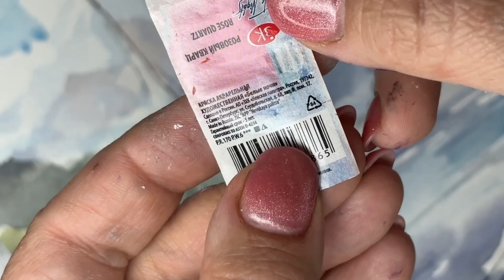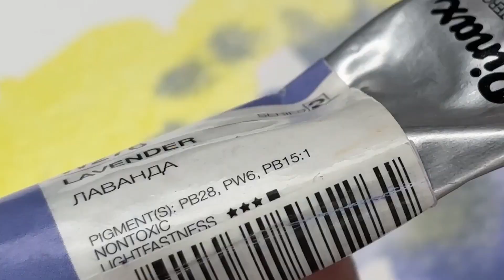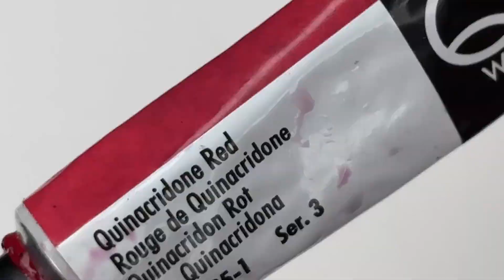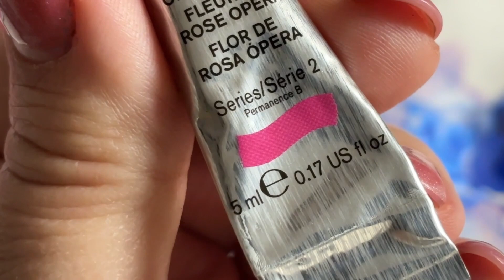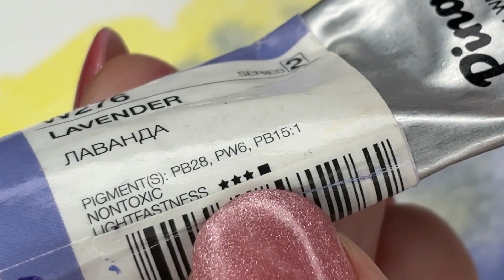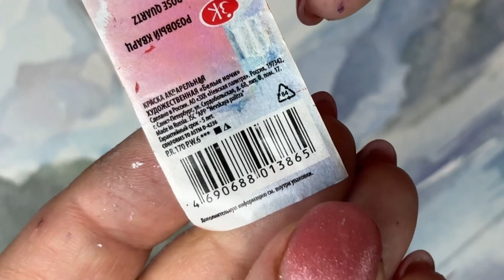Как читать этикетки на акварельных красках (Русская версия)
Приветствуем всех любителей акварели на канате студии "Цвет Воды"! Вы когда-нибудь задумывались, что означает весь этот мелкий текст на тюбиках с краской? Что ж, пришло время расшифровать его вместе!

Из этого видео вы узнаете:
- Различия между профессиональными и непрофессиональными акварельными красками
- Значение некоторых названий цветов
- Что означает номер серии
- Для чего лучше использовать однопигментные и многопигментные краски
- На какие особенности строит обращать внимание при выборе красок

Посмотрите полное видео прямо сейчас и раскройте секреты ваших акварельных этикеток!

Music powered by BreakingCopyright:
 • 🛀 🛀 Calm Music (No Copyright) "Dawn" by ‪@Sappheiros‬ 🇺🇸